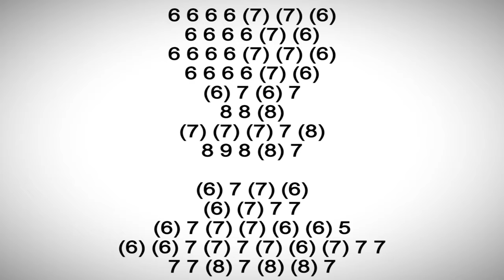IMAGINE HARMONICA ( C DIATONIC ), ARMÓNICA C, BLUES HARP C, GAITA DE BOCA C, MUNDHARMONIKA C